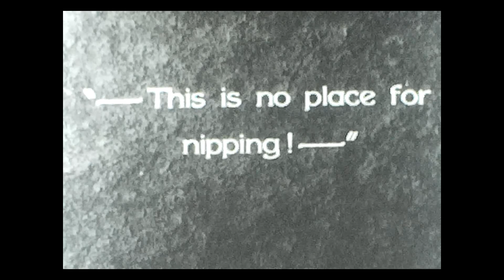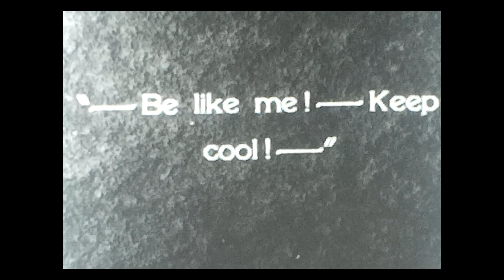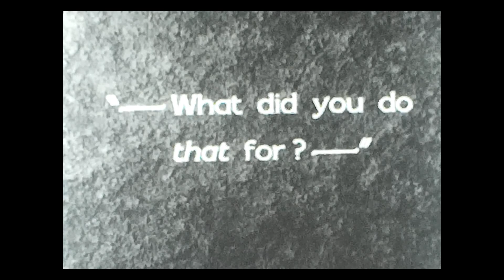1929 Liberty Laurel & Hardy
Liberty" is a silent short film starring the legendary comedy duo Laurel and Hardy, consisting of Stan Laurel and Oliver Hardy. Released in 1929 and directed by Leo McCarey, the film is known for its slapstick humor and clever gags.

The plot of "Liberty" revolves around Stan and Ollie, who are two escaped convicts on the run. They find themselves stuck in a precarious situation as they try to change into civilian clothes while handcuffed together. Their attempts to free themselves from the handcuffs and put on new attire lead to a series of comical misadventures. Whether it's getting stuck on a building's scaffolding, encountering a large beam, or struggling with a rope, their predicaments become increasingly absurd and amusing.

Throughout the film, Laurel and Hardy's physical comedy and impeccable timing are on full display as they navigate their way through the chaos. "Liberty" is known for its innovative and memorable stunts, including a daring sequence involving the two comedians on the side of a tall building.

As with many Laurel and Hardy films, "Liberty" showcases the duo's unique comedic chemistry, with Stan as the hapless and childlike character and Ollie as the more exasperated and authoritative figure. The film is a classic example of their ability to turn everyday situations into hilarious and unforgettable moments.

"Liberty" is cherished by fans of silent cinema and slapstick comedy and remains a testament to the enduring appeal of Laurel and Hardy's timeless humor.